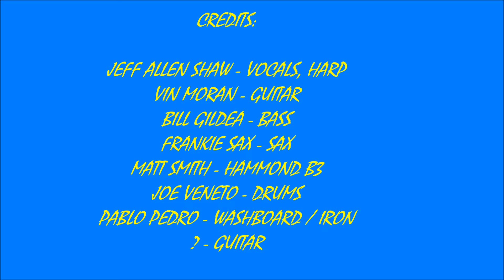2022 - #15 - ROCKY ROCKWOODS SUNDAY JAM #3 - JUMP, JIVE & WAIL - JEFF ALLEN SHAW & FRIENDS 3/6/2022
LIVE 2022 - #15 - ROCKY ROCKWOOD'S SUNDAY JAM SOUNDS #3 ! ! ! !    JUMP, JIVE AND WAIL - JEFF ALLEN SHAW & FRIENDS ! ! ! !
RECORDED LIVE AT PLAYER'S SPORTS BAR IN ROCKVILLE, MA. ON SUNDAY MARCH 6, 2022.